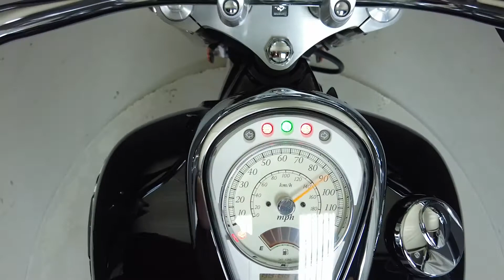2019 SUZUKI C50T BOULEVARD 800 TOURER - National Powersports Distributors